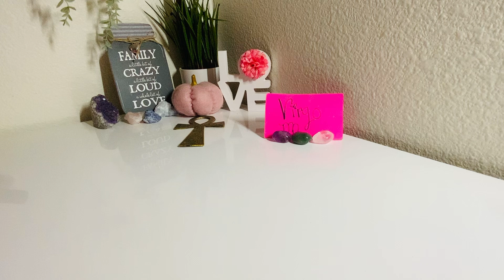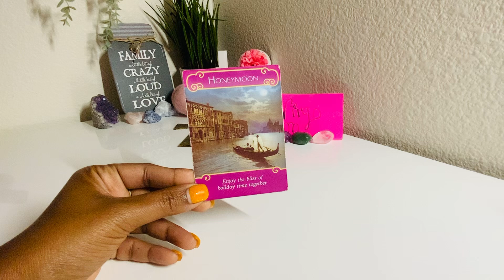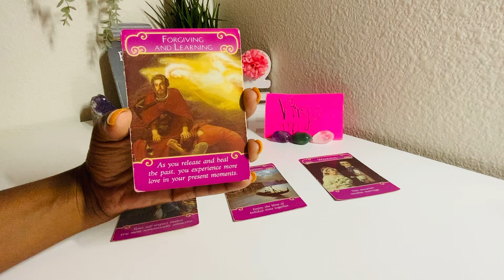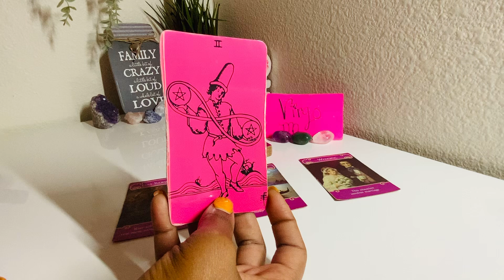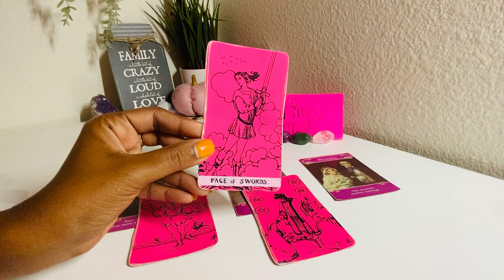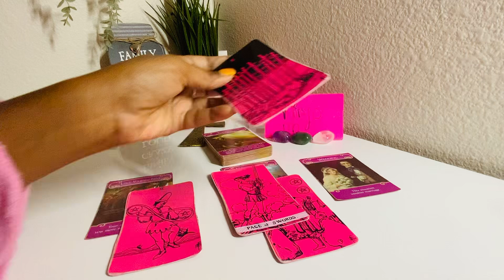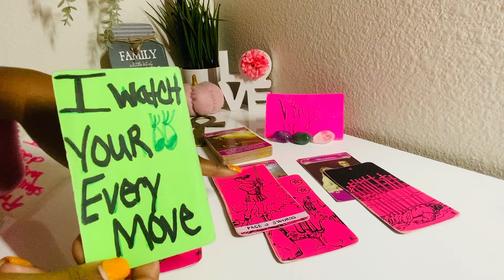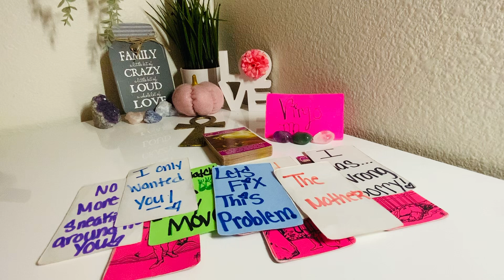VIRGO♍️HOLD👀ON TO YOUR WIGS😮THE REALITY CHECK HAS KICKED IN! THIS CONFESSION HAS CHANGED EVERYTHING